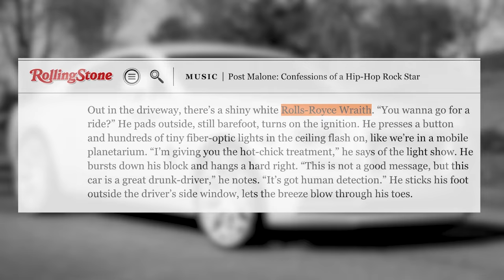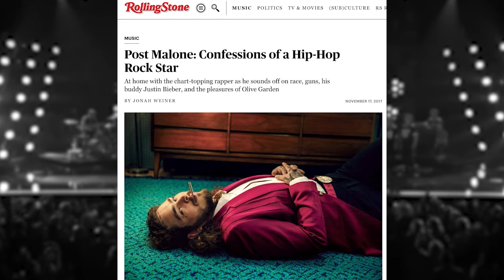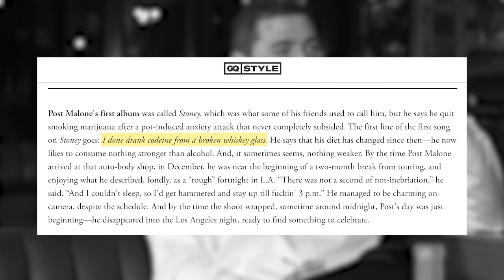Post Malone Explains His Face Tattoos + Y’all It’s Heartbreaking!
There is a very personal reason Post Malone has so many face tattoos. Can you relate?

Here are 11 stunning facts that country music fans need to know about “I Had Some Help” hitmaker Post Malone.

In some ways, he’s more country than all of us!

CHAPTERS:
00:00 | Post Malone owns a $3million dollar car
01:00 | The "Donald Trump of Hip-Hop"
01:35 | Post Malone's complex politics
02:05 | Post Malone's drug of choice
02:38 | Why the tattoos?
03:26 | Post Malone has a bunker in Utah
04:36 | Post Malone on God
05:11 | He has lots of guns
05:49 | He is a conspiracy theorist
07:01 | This could have killed his career